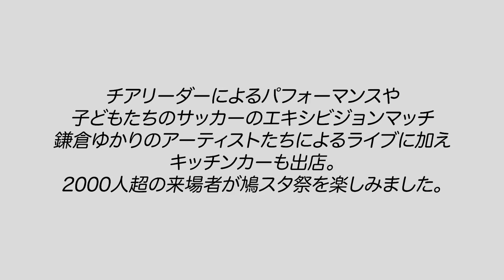2022年8月11日（木・祝）みんなの「TRY!」でつくる「鳩スタ祭」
Photo by ㋚写真

■鎌倉インターナショナルFC 公式Facebook

■鎌倉インターナショナルFC 公式Instagram